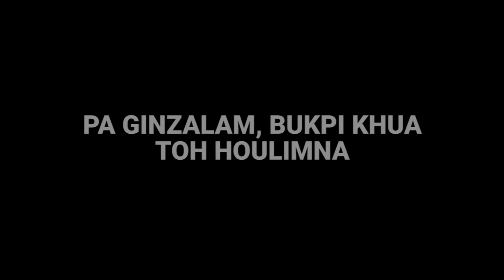DOCUMENTARY | PA GINZALAM, BUKPI TOH HOULIMNA (BANANA FARMING) | EPISODES ON SUCCESSFUL FARMING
Community Development Society adopts a holistic approach towards self-sustenance and development. In its endeavor in promoting holistic development CDS has initiated promotional episodes of rural farming practices. These episodes aim to disseminate successful farm practices and farmer’s life stories to a wider audience.